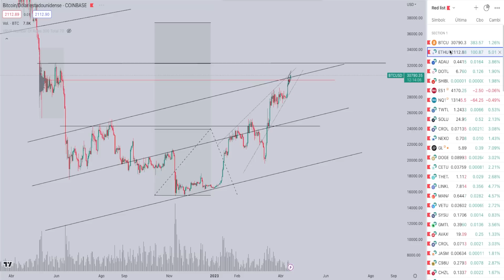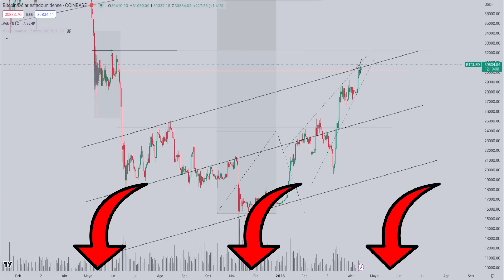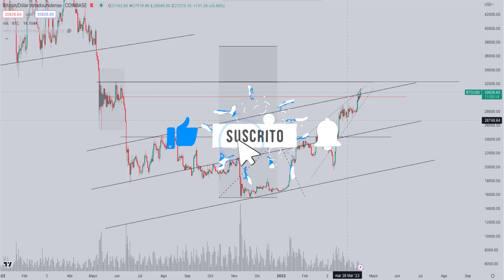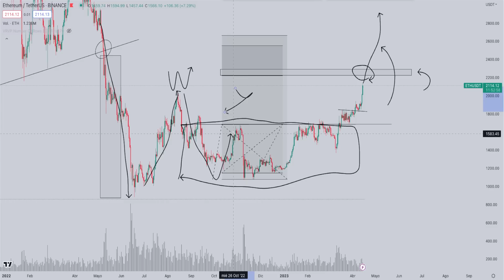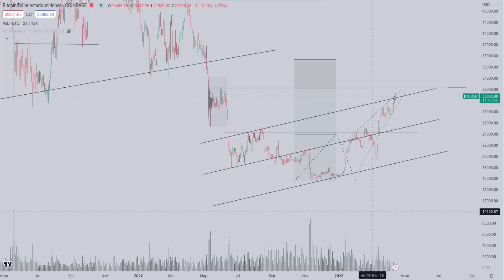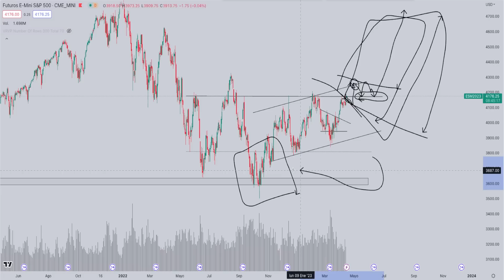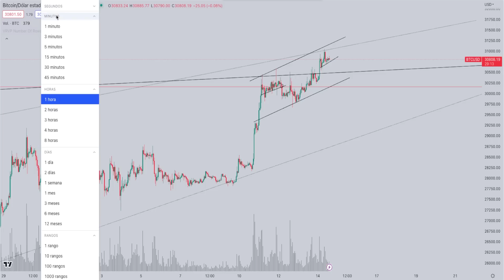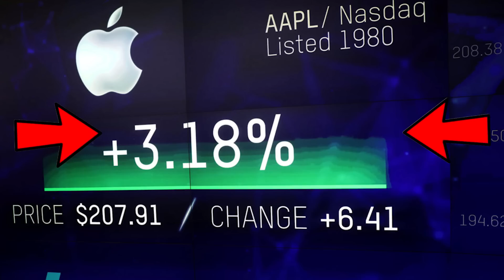🚨SE VIENE UN IMPULSO ALCISTA! ✅Análisis Criptomonedas | BITCOIN | ETHEREUM | CARDANO | SHIBA INU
👉 Únete a BITGET (¡¡Aprovecha el bono por registro y por hacer trading!!)

✅ ¡El PRECIO de BITCOIN y las CRIPTOMONEDAS pueden SEGUIR SUBIENDO! ¿El DINERO INTELIGENTE va a PROVOCAR una CAÍDA para COMPRAR más BTC, ETH, ADA y SHIB?

Analizamos OPORTUNIDADES de COMPRA y VENTA para el mercado CRYPTO, pues nos encontramos en un contexto de mercado muy interesante. Ya que todas las criptomonedas se encuentran en niveles muy relevantes para su precio y buscamos identificar si el precio está en el inicio de un bull run para el medio plazo. Seguimos las pistas que nos deja el dinero inteligente. Analizamos los gráficos de Bitcoin Ethereum, Cardano y más.